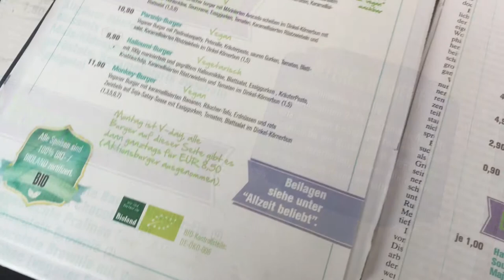Auguste im Künstlerhaus Nürnberg